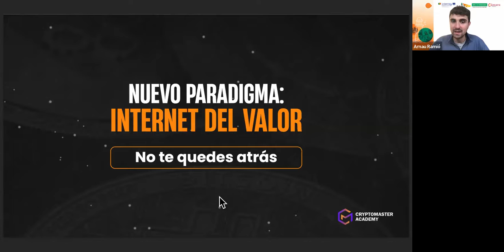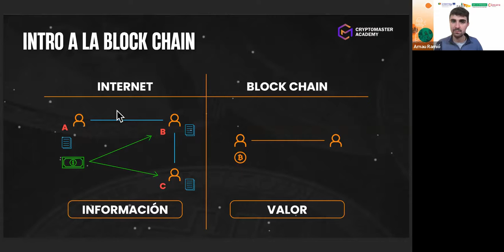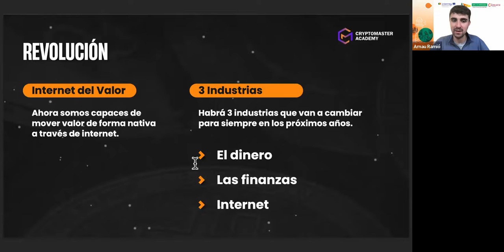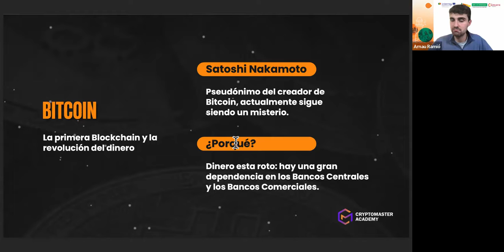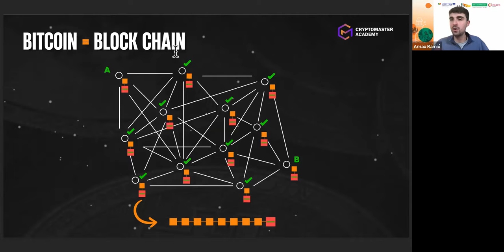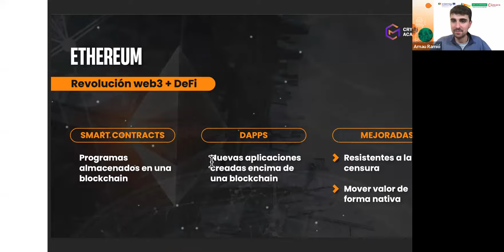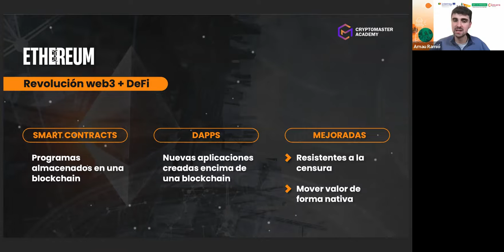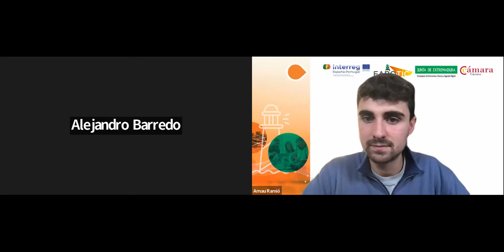Arnau Ramió - Clase 1 - Competir e innovar en la era Blockchain.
Formación Farotic para la Cámara de Comercio de Cáceres.
Impartida por Arnau Ramió sobre Criyptoeconomía el 12 diciembre 2022.

El emprendimiento digital que viene para quedarse. Competir e innovar en la era Blockchain.

¿Qué vas a ver en este webinar?

- ¿Qué es el blockchain?
- ¿Cómo funciona el blockchain?
- ¿Por qué blockchain va a cambiar el mundo?
- 3 revoluciones: internet,  dinero y finanzas

Al finalizar esta sesión tendrás unas nociones básicas sobre qué es el blockchain y cómo puedes influir en el futuro de tu negocio.